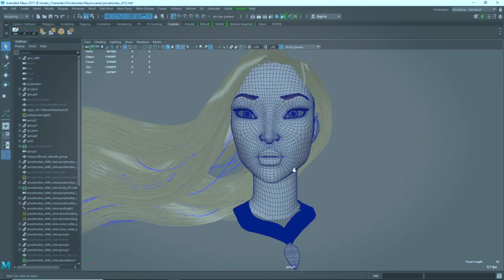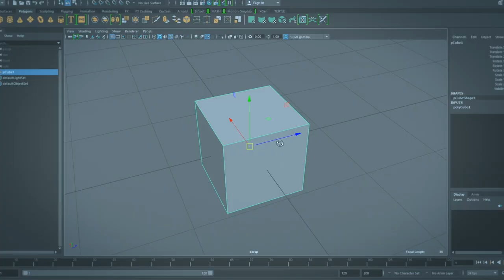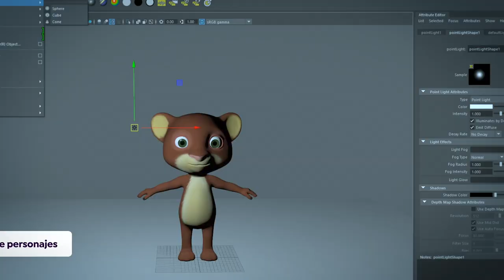TRAILER: Introducción a Autodesk Maya – Por Miguel Miranda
Si te apasiona el 3D y quieres iniciarte en el modelado de objetos y personajes, es fundamental que domines Autodesk Maya, el software 3D más extendido de la industria. En este Domestika Basics de 6 cursos, aprenderás de la mano del modelador 3D Miguel Miranda, a utilizar todas las herramientas que ofrece Maya desde cero, viendo técnicas para modelar personajes, crear materiales y luces y renderizar la escena.

En primer lugar, te familiarizarás con el entorno de trabajo. Te empezarás a mover por el software aprendiendo dónde se organizan los menús y herramientas. Crearás tu primera cámara y primer objeto en 3D, para empezar experimentar con él. Aprenderás a usar la línea del tiempo.

En el segundo curso, profundizarás en todas las herramientas necesarias para modelar. Serás introducido a dos menús imprescindibles, Mesh y Edit Mesh. Luego, realizarás tu primer modelado, así como un asset para un personaje.

A continuación, organizarás una escena y aprenderás a limpiar la geometría en Maya. Verás y entenderás las formas de suavizados en 3D, y conocerás los conceptos básicos sobre topología. Después, aprenderás a usar los pinceles para esculpir tu primer personaje, de forma sencilla.

Después te centrarás en trabajar las partes y rasgos del personaje, dejándolo acabado para su producción. Verás los fundamentos de la topología para la animación en 3D, aprendiendo las herramientas básicas, la importancia de ejes y direcciones.

Empezarás el quinto curso viendo cuál es el pipeline correcto para acabar un personaje en producción. Verás qué son las UVs, cómo desplegarlas y colocarlas correctamente, para que finalmente puedas hacer las UVs o el mapeado de tu personaje.

En el último curso, crearás las luces de una escena y un set de render en Arnold para renderizar tus objetos y personajes 3D, y presentarlos una vez modelados. Descubrirás las diferentes texturas y cómo aplicarlas. Por último, verás cómo hacer blendShapes para ultimar la cara de tu personaje.